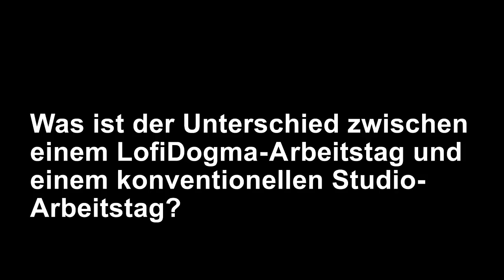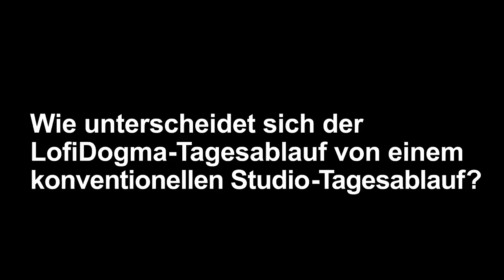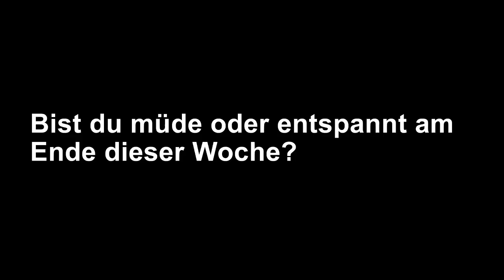LofiDogma Hamburg | Interview mit Produzent Johann Scheerer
LOFIDOGMA